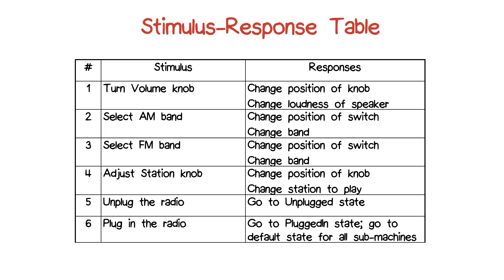Stimulus Respone Table